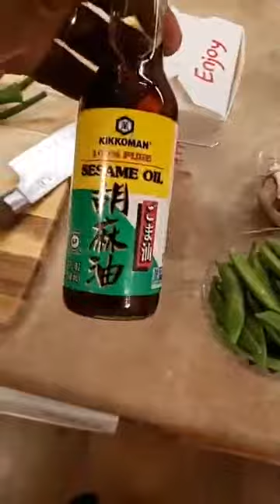Veggie Fried Rice and Duck Sauce with Cooking With Greens